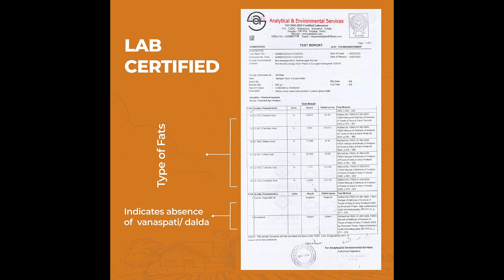Gir Cow Ghee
Anveshan A2 Gir Cow Ghee Bilona Method - 500 ml | Traditional Bilona Method | Cultured | | Immunity Booster | Pure | Natural | Healthy | Fresh | Lactose and gluten free

Diet Type Vegetarian
Weight 500 Grams
Brand Anveshan Empowering farmers with technology
Flavour A2 Ghee
Biological Source Cow

A2 GIR COW GHEE: Our A2 Gir Cow Ghee is prepared using the traditional bilona method in which curd is churned into butter to bring the best nutrition, health and purity. Our Gir ghee is made in small batches from the fresh A2 milk of Gir cows of Gujarat. It has a tempting mild aroma and mouth-watering taste.
NUTRITIOUS & HEALTHY: Our A2 Gir Cow Ghee is a sure way to enhance your health. It has SCFAs, omega-3, and omega-6 fats that are healthy for your heart. Moreover, it improves good cholesterol levels, aids digestion, is good for eyesight, and boosts immunity. Thus, making it good for babies, pregnant women, and senior citizens.
HOW TO CONSUME: You can enjoy its Ayurvedic benefits by drinking it with milk for sound sleep and warm water for better digestion, or you can top it on rice, desserts, etc., to enhance your meals' flavour, aroma, and taste. Also, Gir Ghee has a high smoke point that makes it ideal for all types of cooking.
LAB-TESTED: Before packaging, we ensure that every batch of our Gir Cow Ghee goes through 12 lab tests to provide you with the best quality and health.
STORAGE INSTRUCTIONS: Our A2 Gir Cow Ghee is best stored in a cool, dry place in a tightly closed container. We use premium food-grade glass jar packaging for longer shelf life and better quality and taste preservation.
PACKAGE CONTENT: A2 Gir Cow Ghee; Quantity: 1L; Diet Type: Vegetarian; Shelf Life: 365 Days. Our desi Gir Cow Ghee is proudly made in India.